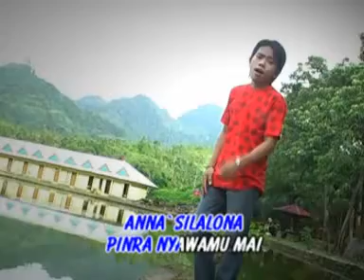SARA TANDI TONGANNI#BADRI RAHMAN